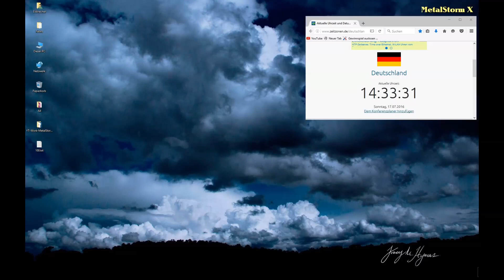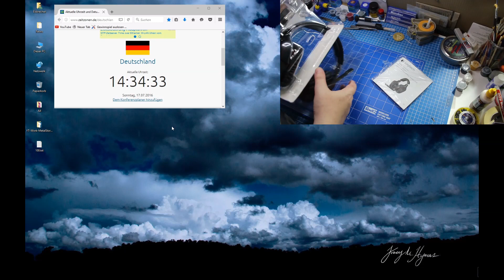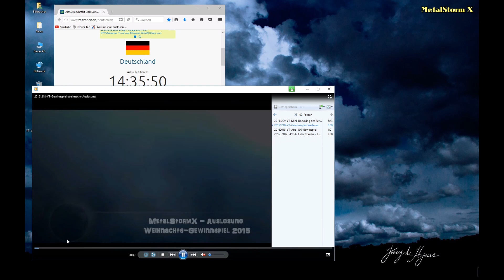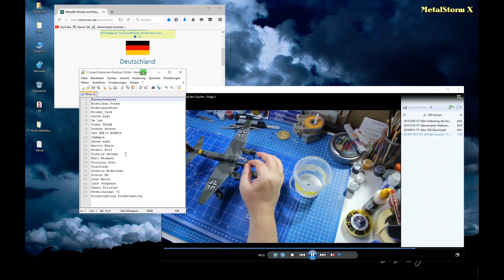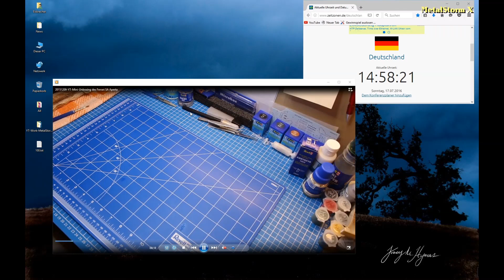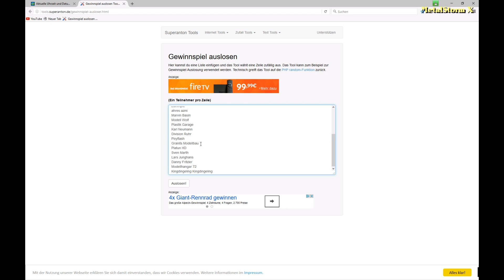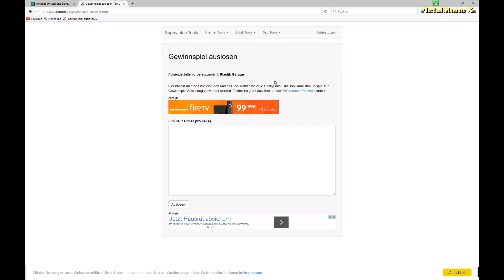100 Abonennten Gewinnspiel - Die Auslosung Folge 2